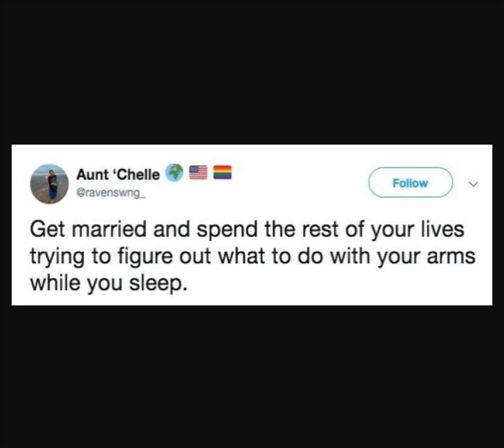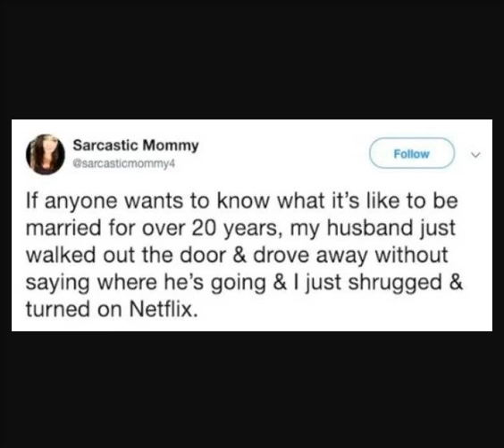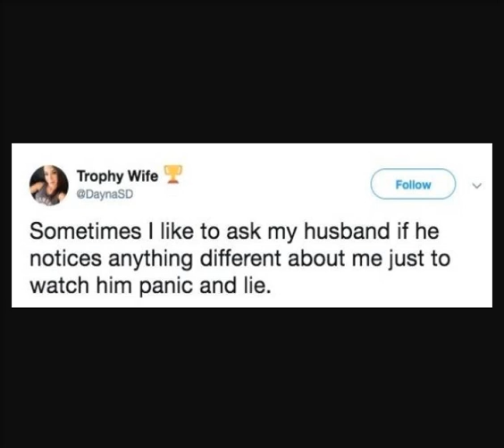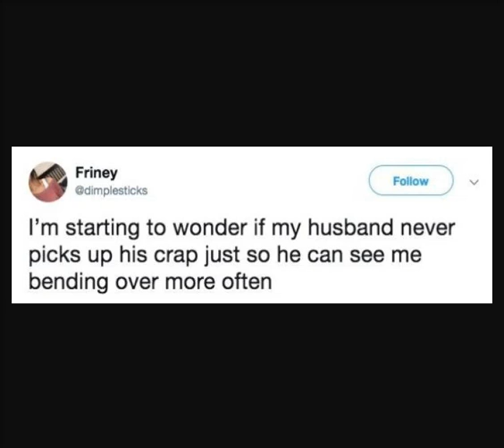27 Marriage Tweets to Laugh Your Mild Exasperation Away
While it seems unhealthy that marriage is a thing that is meant to be "tolerated," you'd be hard-pressed to find any married person that doesn't have a single humorous criticism about their relationship. Here are some all-to-real jokes people have found about themselves and their partner.